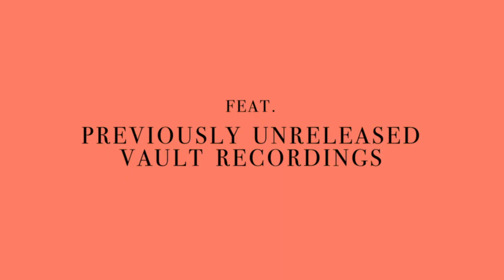Prince: The Story of 'Sign O’ The Times Episode 2 - The Dream Factory (Official Trailer)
Sign O’ The Times | Remastered & Expanded edition - Available Now!
Shop exclusive Prince music and merchandise at the Official Prince Store

A new installment of the podcast miniseries "Prince: The Story of Sign O' The Times" is out now. Episode 2, "The Dream Factory," brings listeners inside Prince's home on Galpin Blvd. in Chanhassen, Minnesota in 1986.

Prince lived and worked there with his fiancee at the time, Susannah Melvoin, and it's where he recorded the iconic Sign O' The Times tracks "The Ballad of Dorothy Parker," "Starfish and Coffee," and "Forever in My Life."

For the first time ever, listeners will have the opportunity to hear an alternate version of "The Ballad of Dorothy Parker," plus the original vocal take of "Forever My Life" and additional vault tracks "Witness For the Prosecution," "Eggplant," "Big Tall Wall," and "Blanche."

The episode features moving, personal memories from Susannah Melvoin, with additional insights from engineer Susan Rogers and horn players Eric Leeds and Atlanta Bliss.

The new Sign O’ The Times expanded reissue is available now via all physical, digital and streaming partners, with the classic album remastered for the very first time. The Super Deluxe edition features 63 previously unreleased tracks, as well as a previously unreleased 2+ hour video concert performance from the vault.